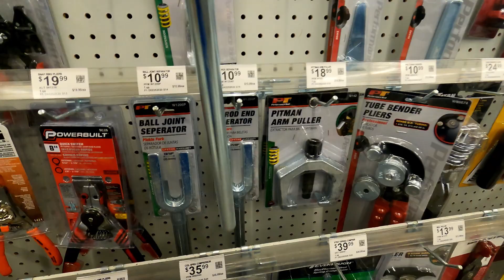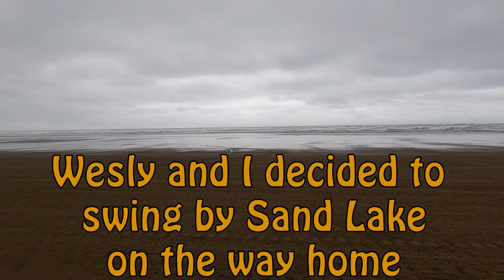Exploring new areas with new friends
In today's adventure, we hit some new areas with some new friends. We hit the mud, sand and trail blaze. One of us gets air, one of us breaks some things. It was an adventure for sure.